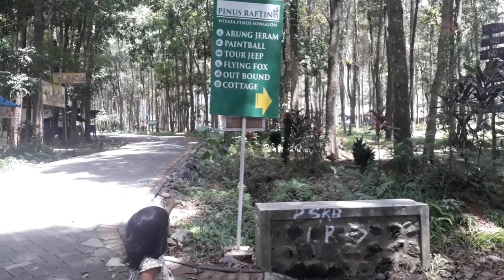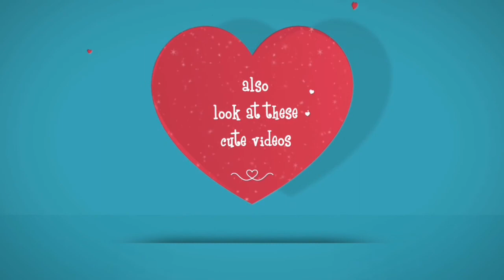WISATA PINUS SONGGON (WPS) PART 1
||VIDEO INI DIAMBIL SEBELUM PANDEMI CORONA|| Halo teman-teman, yuk kita bermain bersama  Misel di WPS (Wisata Pinus Songgon). Wisata hutan pinus di Banyuwangi kecamatan Songgon ini seru banget lho, mau tau ada apa aja di wisata hutan pinus ini? tonton its misel vlog sampai habis teman-teman, jangan lupa subscribe and share,,, makasih